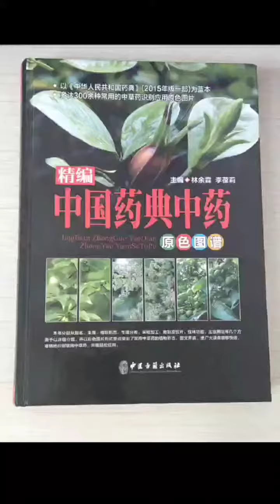Today's Sannong explosion kapok 美美natural nature# records my rural life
Welcome to the land of entertaining, reliable, evidence-based medical information! If there's any health topic you are curious about go ahead and search for it! We are a community of humans who love learning about health and having a great time! This year is gonna be packed with new content, new series, and most importantly new laughs!
If you have an idea of something you want me to cover in-depth, please let me know because I take your requests seriously. We will be back with more Medical Drama Review/Responding. I love you all!